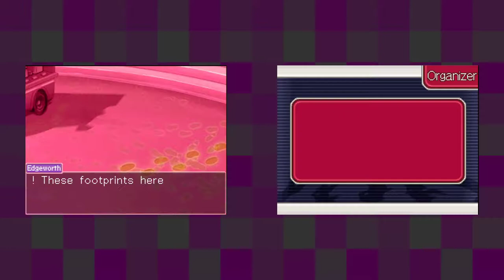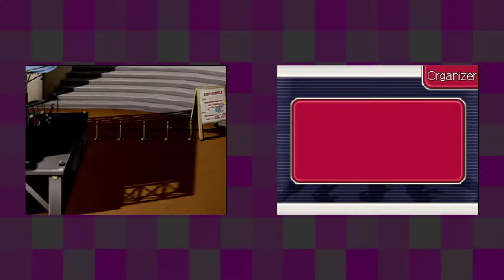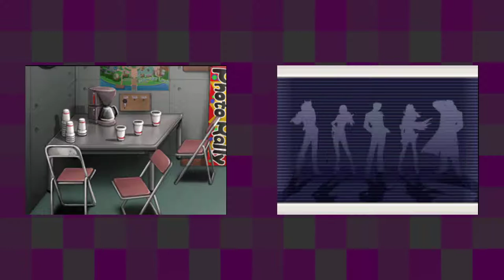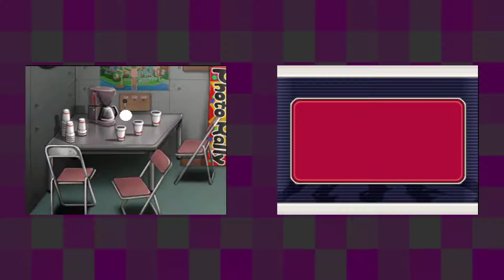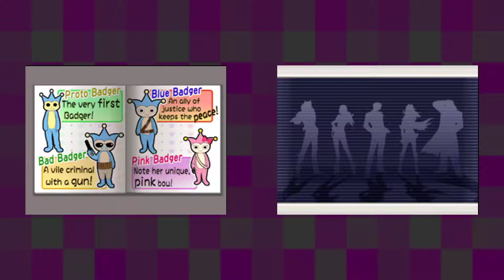Ace Attorney Investigations: Miles Edgeworth [11] Kidnapped Turnabout Pt. 3 // A New Twist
Odds seem high that Lance was involved with the kidnapping.